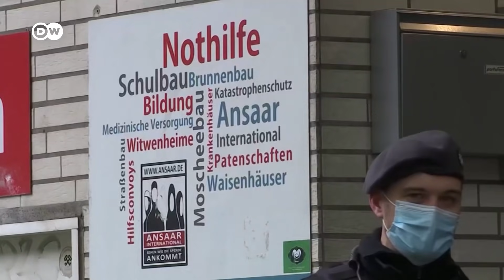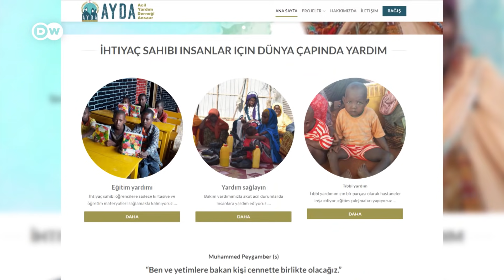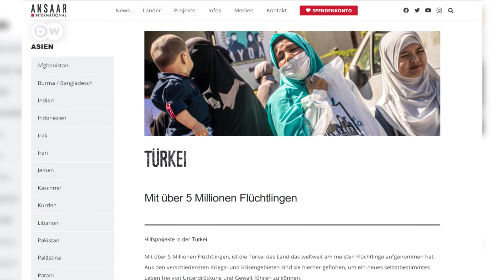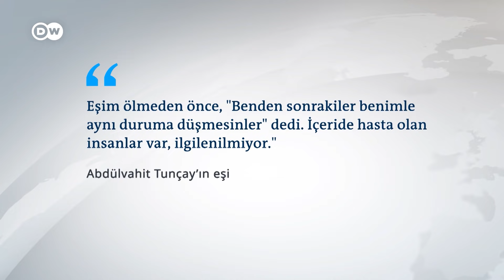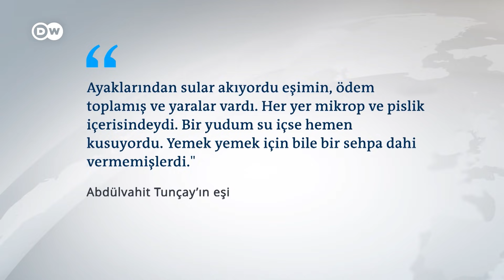Taş ocağı direnişi: Haçapitlilerin İkizderelilere mesajı var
DW Haber'de bugün:

- "Bahçeli, MHP'nin geleceğini garanti altına almak istiyor" 01:14

- Almanya'da yasaklanan Ansaar International'ın Türkiye ayağı tepkili 04:49

- İHD: Hasta mahpuslar, yaşam hakkının ihlaliyle karşı karşıya 07:50

- Taş ocağı direnişi: Haçapitlilerin İkizderelilere mesajı var 11:20